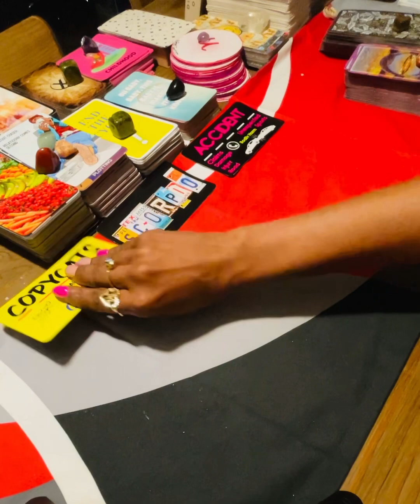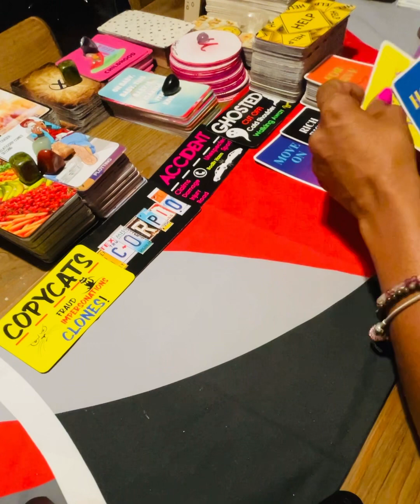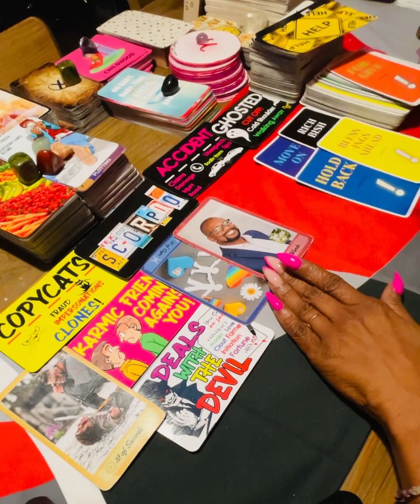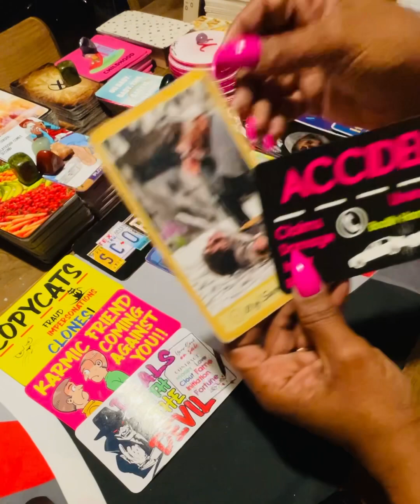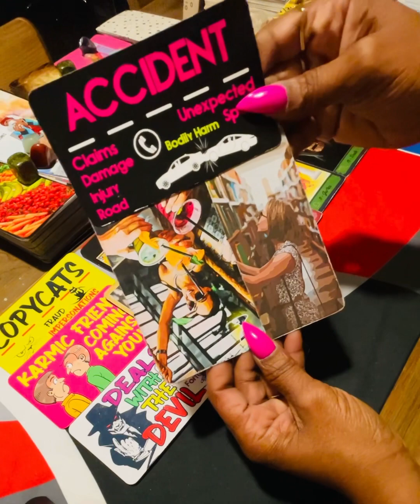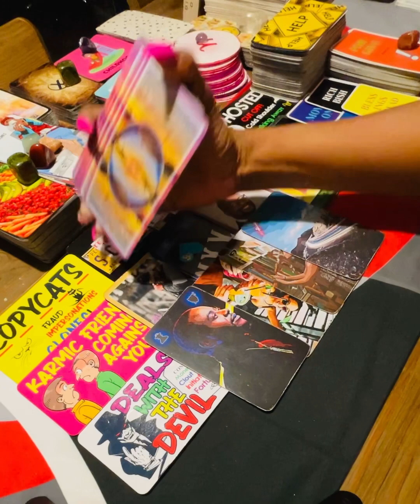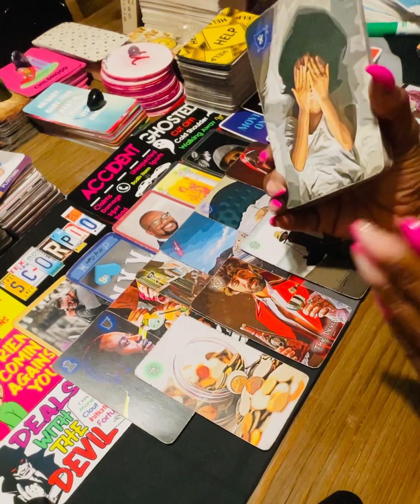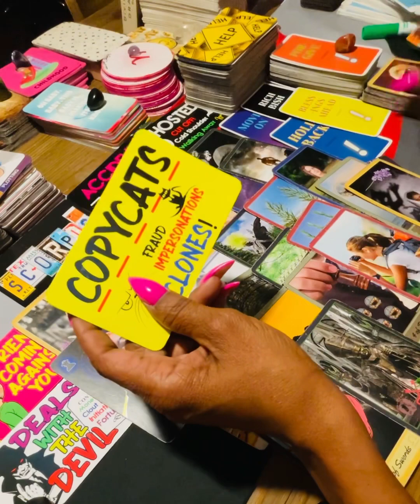🧿Called U An Impersonator🤣Then They Hit RockBottom🍹🚘🚶🏽‍♀️Pissed Off This Happened🤬Facin⚖️Jail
They’re Goin 2 Jail BTW:They Believe 🫵🏽Now Are A Psychic👁️🤣